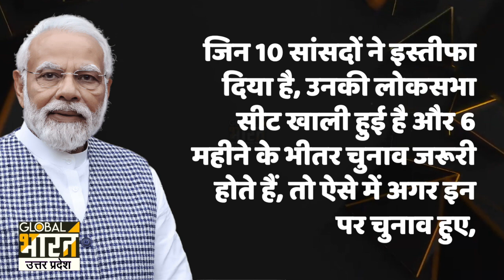क्या राजस्थान सीएम के नाम पर लग गई है मुहर,बस नाराज नेताओं को मनाना है बाकी, मोदी ने दिए बड़े संकेत?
क्या राजस्थान सीएम के नाम पर लग गई है मुहर, बस वसुंधरा गुट के नेताओं को मनाना है बाकी, मोदी ने दिए बड़े संकेत?